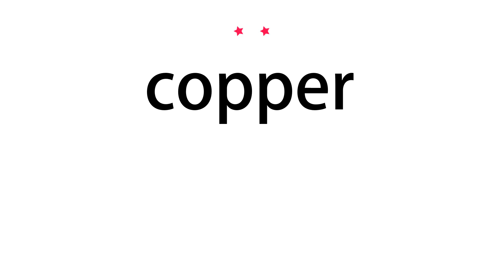How to pronounce copper - Vocab Today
The pronunciation of the word copper in Amercian accent is demonstrated in this video. If the word is from another language, such as brand name, it will be pronounced in its original language. Based on the word frequency, this is of 2 stars difficulty.